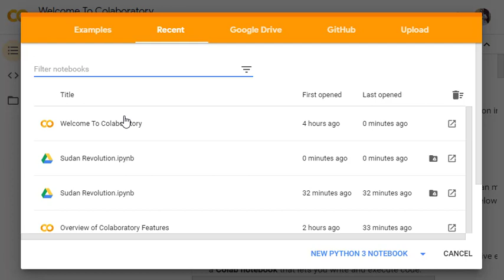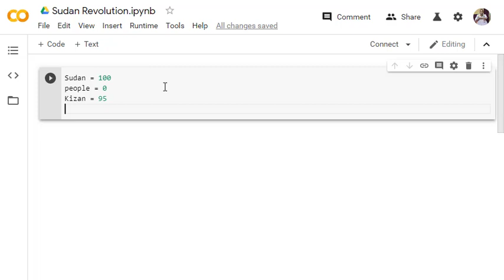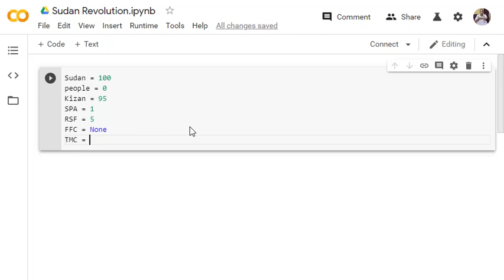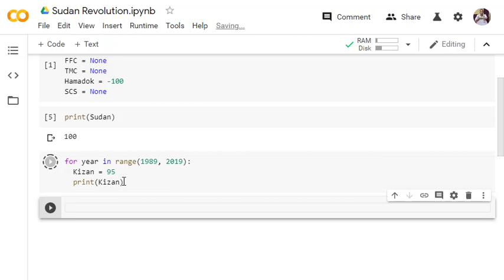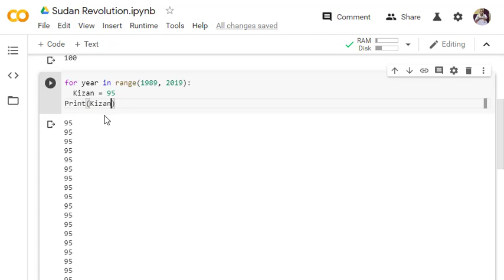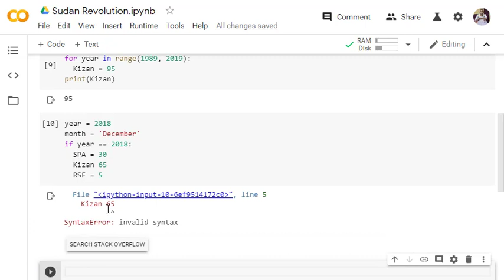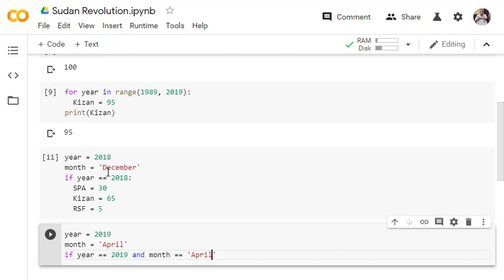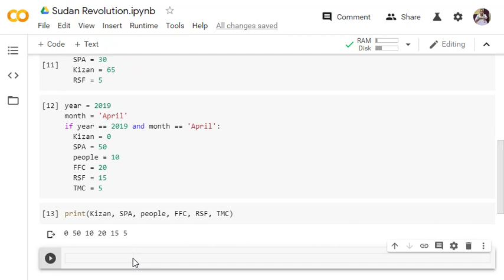برمجة ثورية: أساسيات البرمجة بلغة بايثون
داير تتعلم لغة البرمجة وبالذات بايثون، دي بداية كويسة ليك، حا نعرف في الفيديو كيف نقدر ننشئ متغير بقيم مختلفة وكيف ممكن نطبع القيم لكل متغير